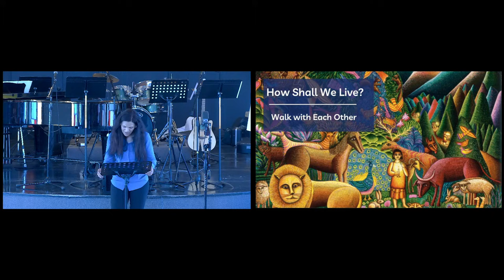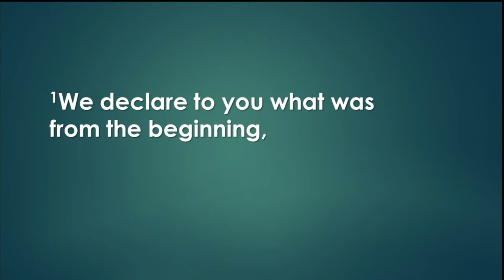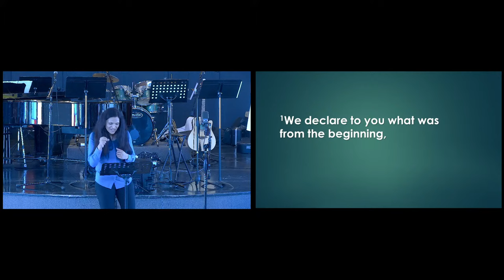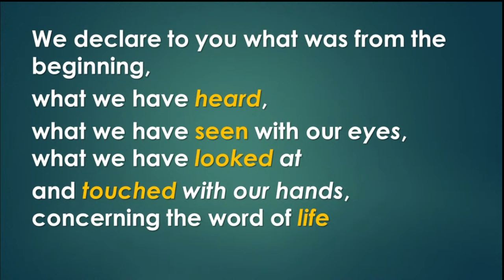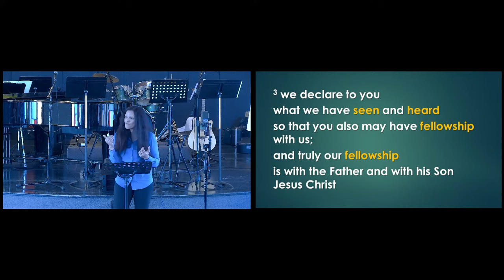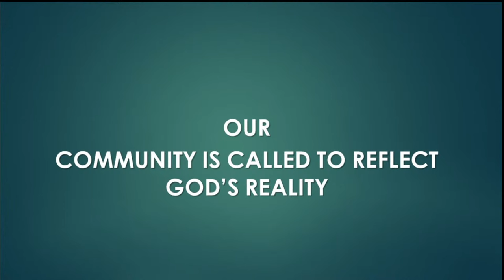Sermon "Now What" - April 14, 2024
Does believing in the risen Christ really make a difference in how followers of Jesus live?
It does.
But, what does that look like? Have we been focusing on the wrong thing?

Sermon:  How Shall We Live?  Walk With Each Other
Sunday Apr 14, 10:30 am

We are living streaming this event. But we hope to see you in person.

Artwork: "Peaceable Kingdom" by John Swanson 1994

Come: Be Known. Be Loved. Belong.